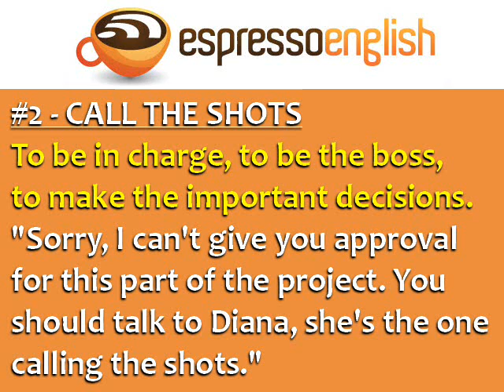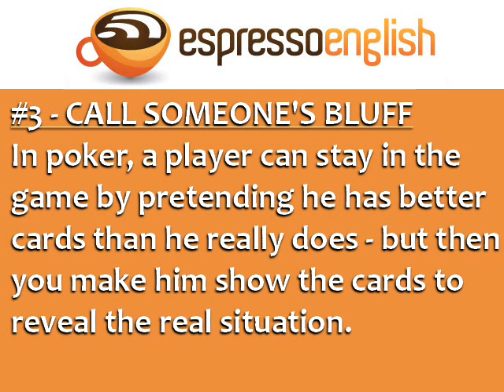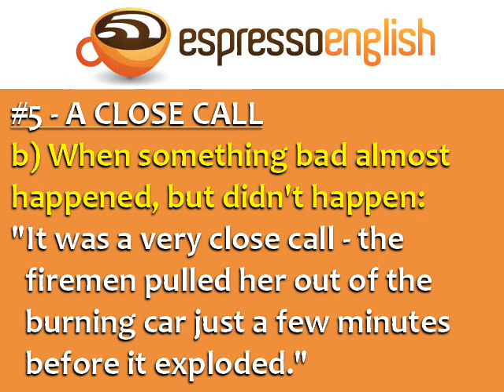5 English Expressions with the Word CALL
Learn common English expressions with the word "call." "Call it a day" means to stop doing something (especially working) because the work is complete or because no more progress is being made.